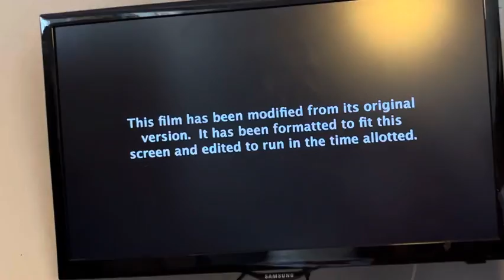Paramount format screen / Dreamworks (2010)